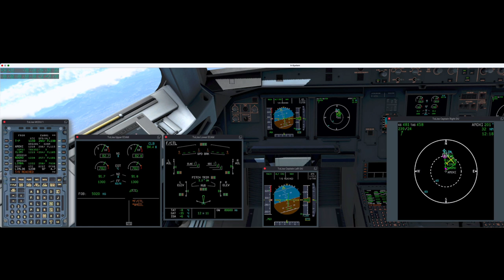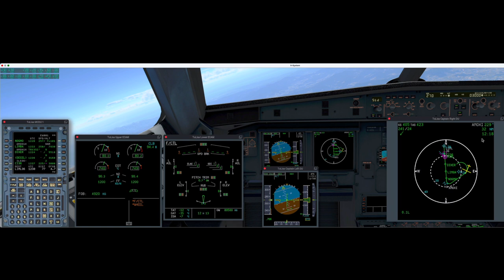Hydraulic failure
Hydraulic pumps Y +G failure